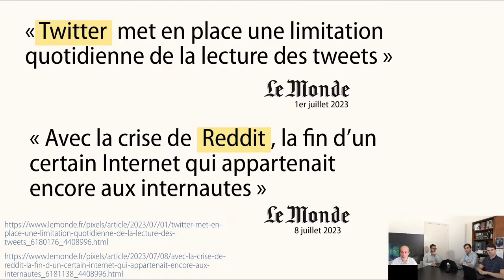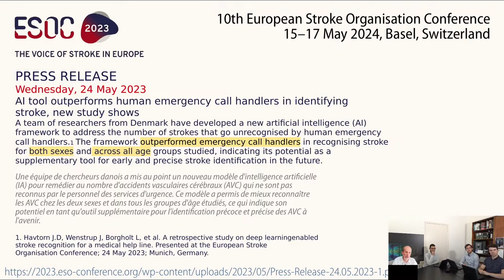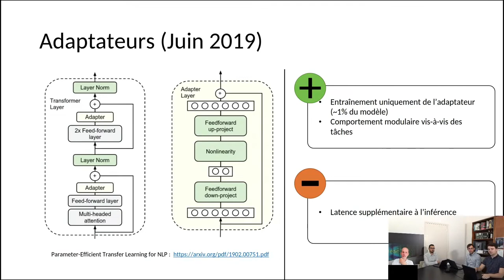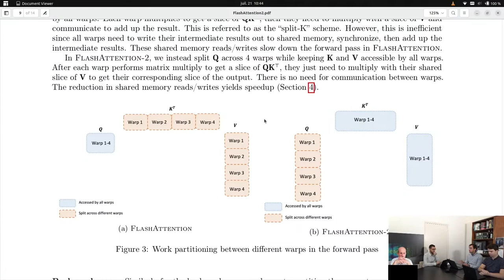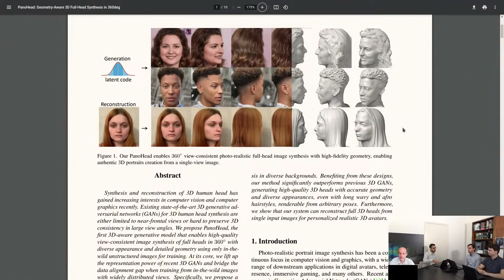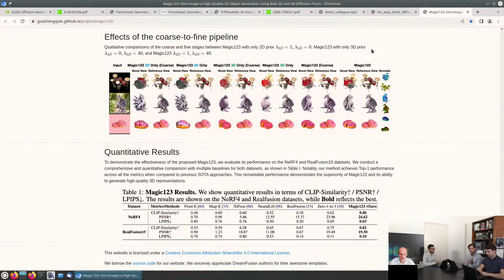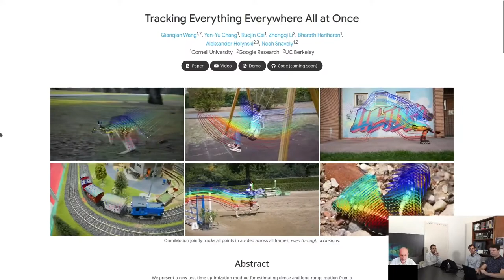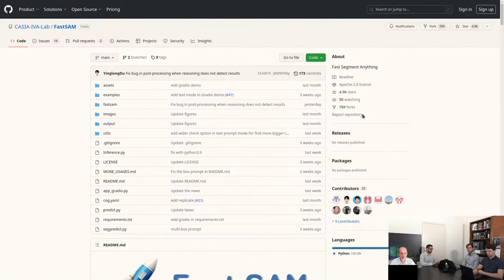Panoram'IA - Juillet 2023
Emission mensuelle dans laquelle l'IDRIS et ses partenaires présentent les nouveautés en IA.
Au programme : Revues de papiers, démos d'applications et de modèles, tests de performances, brèves autour de l'actualités IA.
Sur le plateau :
- Léo Hunout
- Kamel Guerda
- Pierre Cornette
A distance :
- Jean-Luc Parouty

Chapitres :
00:00 : Introduction
01:59 : Brèves de l'IA
24:49 : Revue de papiers 1 - Transformers
42:28 : Test de l'IDRIS - StickyLand
48:23 : Revue de papiers 2 - Des images vers la 3D
1:04:27 : Revue de papiers 3 - Détection de features, appariement
1:17:40 : Paper storm
1:27:54 : Conclusions

Liens vers les papiers et sujets abordés :
📰 Brèves de l'IA :